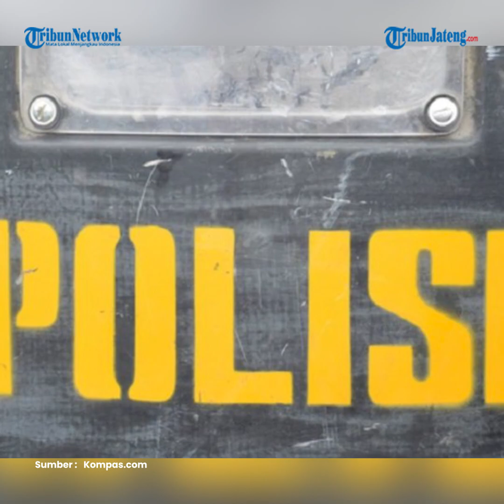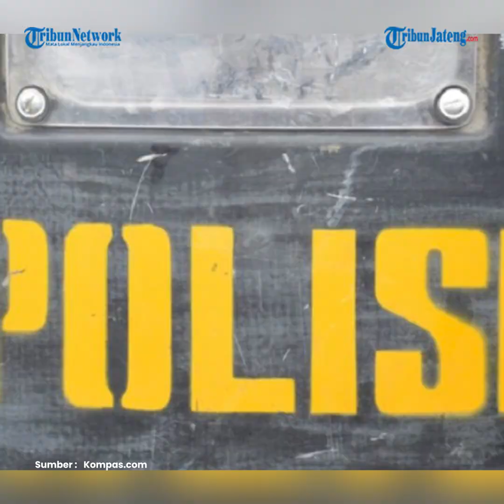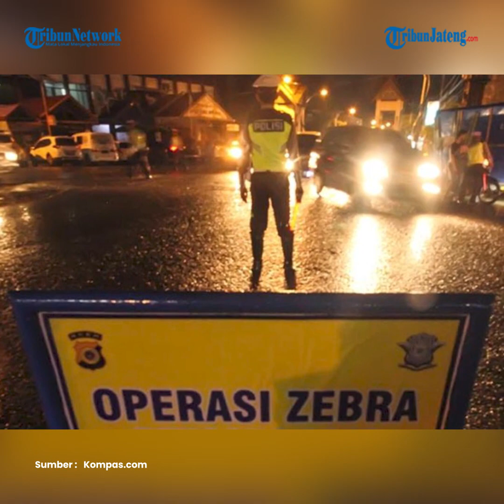Remaja Pemotor Kaget Ada Razia Tabrak Polisi Pura pura Pingsan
Seorang remaja pria di Palembang, Sumatera Selatan, berpura-pura pingsan setelah menabrak polisi. Dia menabrak polisi setelah mencoba kabur ketika hendak dihentikan petugas yang sedang menggelar razia knalpot brong.

Kejadian tersebut dibenarkan oleh Kasat Lantas Polrestabes Palembang Endro Adi Wibowo. Setelah menabrak anggota kepolisian,  remaja tersebut malah berpura-pura pingsan.